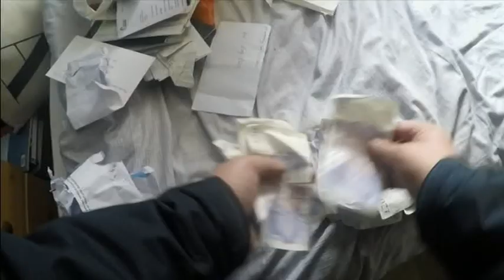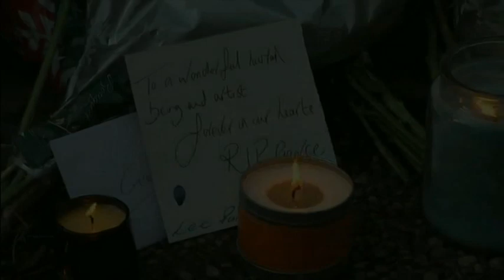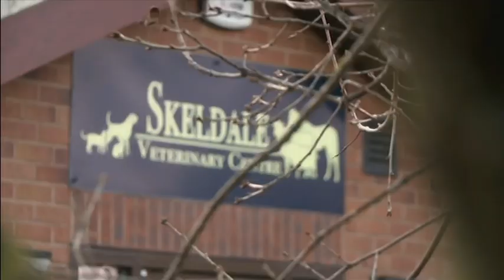Channel 5 // Continuity // 16 Mar 2017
During The Nightmare Neighbour Next Door

-Q